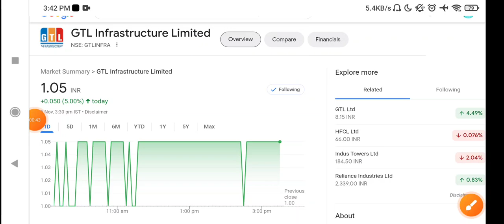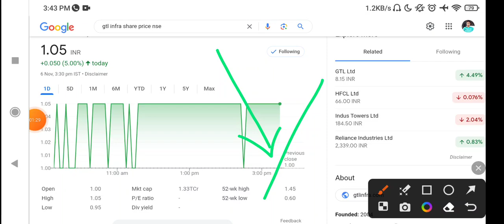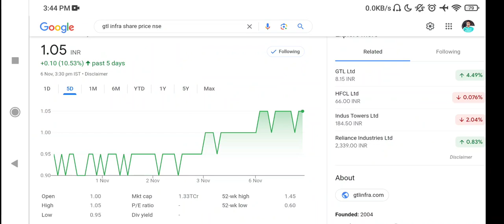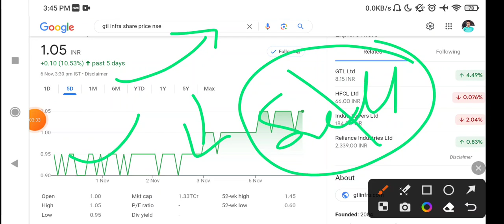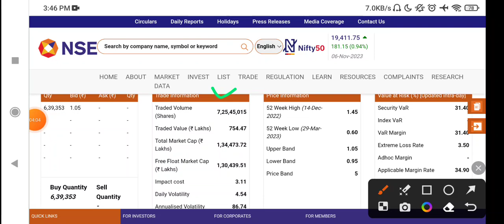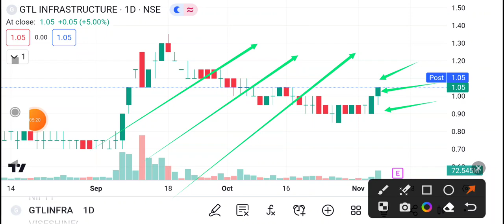GTL Infra Share Latest News Today | GTL Infrastructure stock News Today